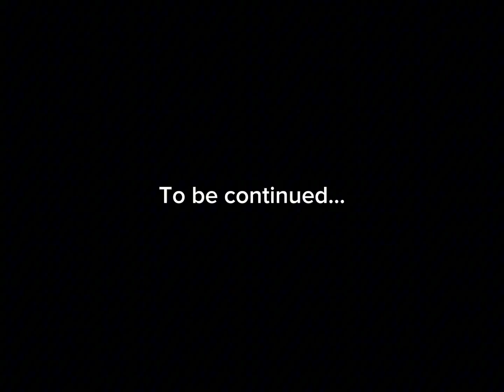Poppy Playtime (melon sandbox)) Chapter 2